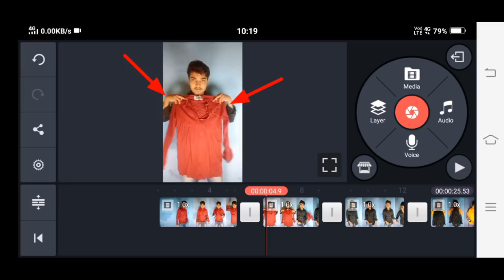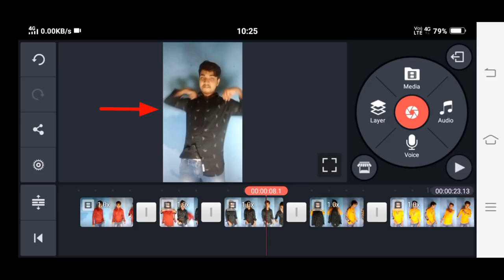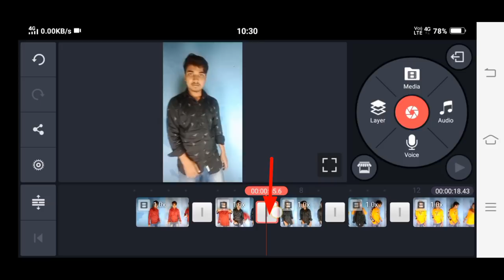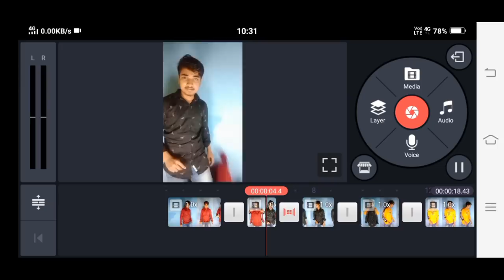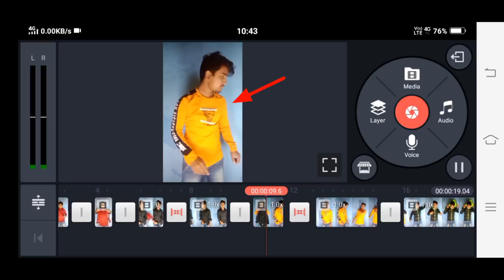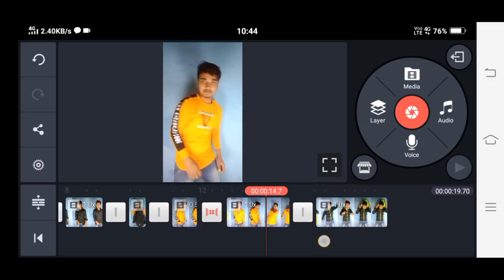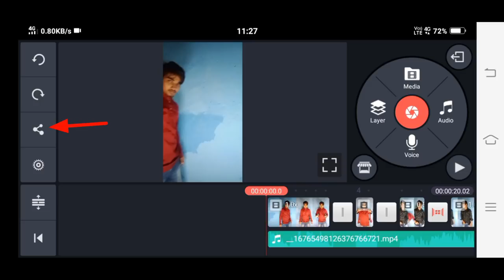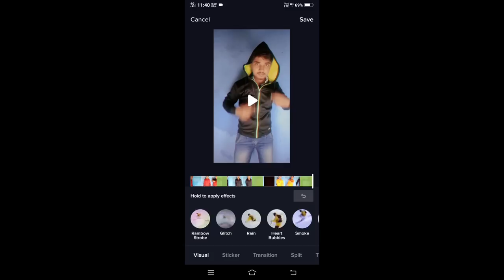Tiktok me kapde kaise badle | Deedar ko tarse akhiyan tiktok | Tik tok slow motion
🔥Download

👉Use this Sound :-

eg. Watermark Problem, Video Layer, Blending, Chroma Key, etc.